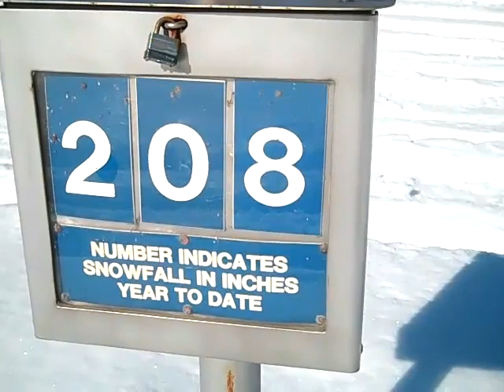Building the Ice Castle Mayville, NY February 4, 2011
Watch volunteers build the Ice Castle for the 2011 President's Day Weekend Winter Festival. It takes 1200 blocks of ice and more than 900+ volunteered manhours to build the castle each year. Each block of ice weighs approximately 500 lbs.